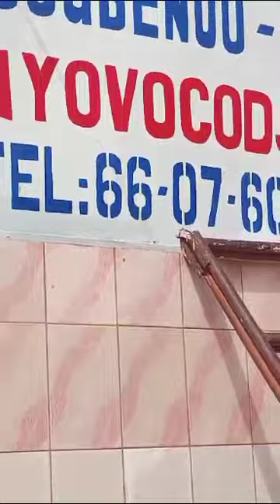SASSOU Léon: Salubrité du Samedi 16 Décembre 2023 à ASSOGBENOU DAHO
Vidéo de Dieu  est Amour